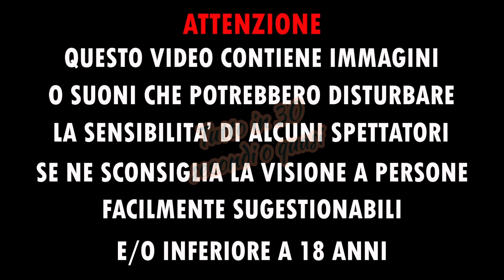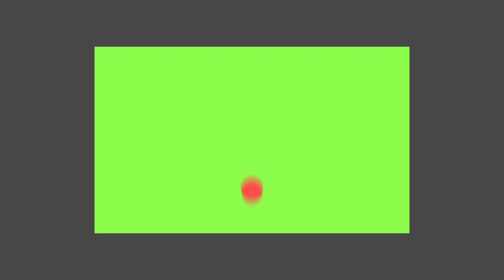Pus che gocciola dal collo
Il “pus” è un essudato, cioè una raccolta di liquido infiammatorio patologico estremamente ricco in globuli bianchi granulociti neutrofili, caratteristico di un tipo specifico di infiammazione, chiamata “purulenta“, causata da batteri “piogeni“. I piogeni sono batteri che provocano infiammazioni suppurative, cioè caratterizzate appunto dalla produzione di pus. Esempi classici di piogeno, sono lo Staphylococcus aureus, lo Staphylococcus haemolyticus, lo Pseudomonas aeruginosa e la Nesseiria Gonorrhoeae.
Il pus ha generalmente un aspetto, un colore ed un odore, abbastanza disgustoso, tuttavia, la presenza di pus è un segnale potenzialmente positivo, poiché indica una efficace risposta dei leucociti all’infiammazione ed ai fattori chemiotattici che si liberano in risposta ad essa.

Chiedo a chi vedesse il proprio video pubblicato sul mio canale senza permesso, di segnalarmelo per mail: così posso prontamente rimuoverlo o (a discrezione dell'autore) inserire i crediti dell'autore.

I ask anyone who saw their video published on my channel without permission, to report it to me by email: so I can promptly remove it or (at the discretion of the author) insert the author's credits.